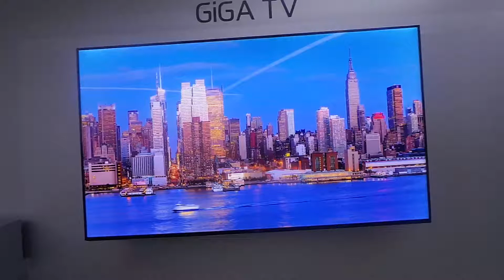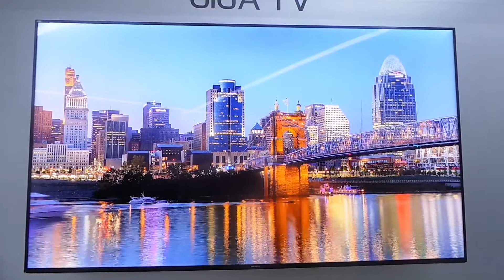Demo GIGA Tv, resolución 4K desde el móvil